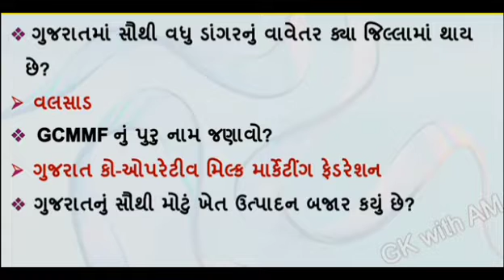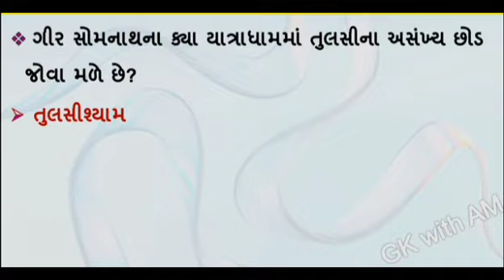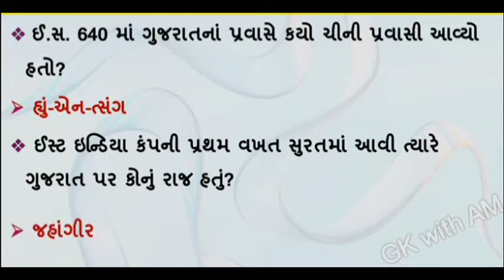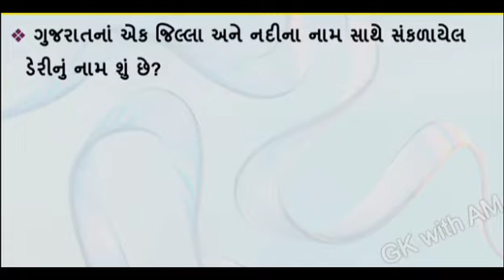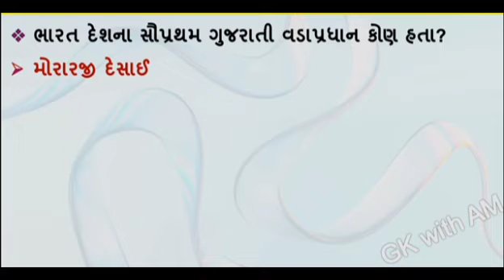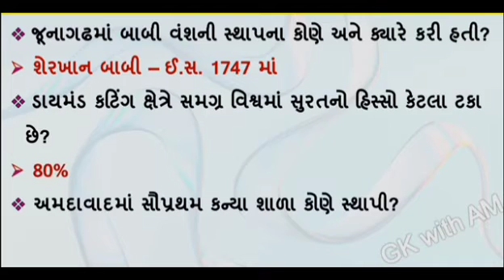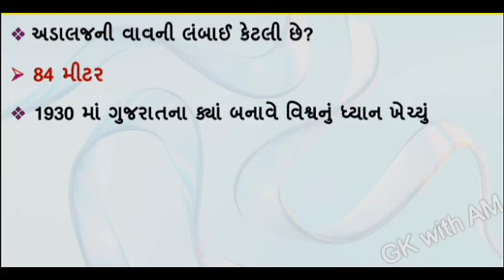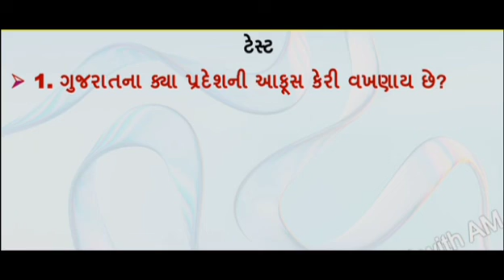Most imp 300 પ્રશ્ન એક સાથે | General Knowledge Most imp 300 MCQ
most imp general knowledge in gujarati
 general knowledge
general knowledge shortcut tricks in gujarati
gujarati sahitya most imp mcq
express general knowledge
imp gk questions in gujarati
computer general knowledge in gujarati
computer most imp question in gujarati
clark exam imp question talati exam imp question
evidence act imp questions in gujarati
most imp 800 gk mcq